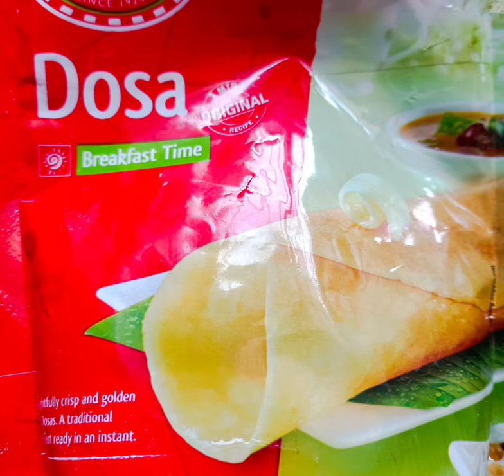घर पर डोसा । Dosa at home । MTR Dosa Mix। Quick and easy